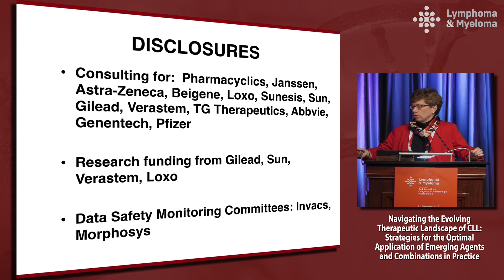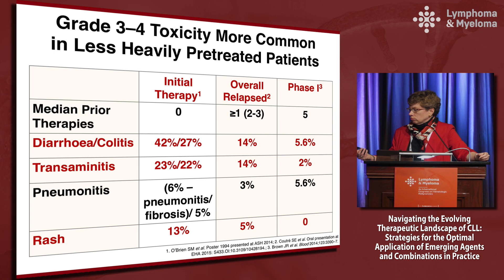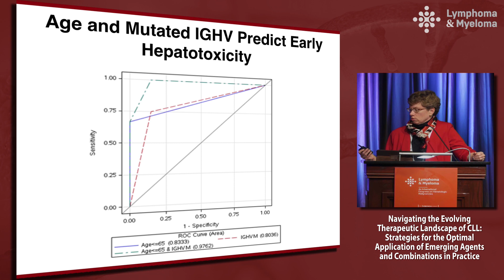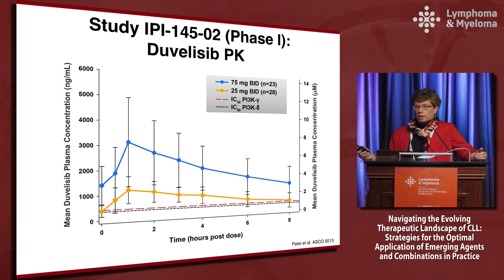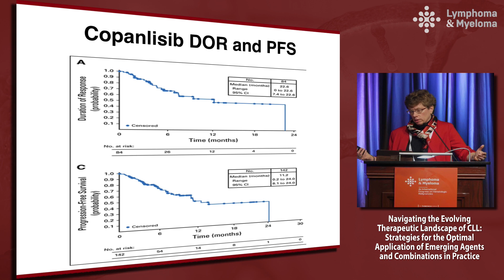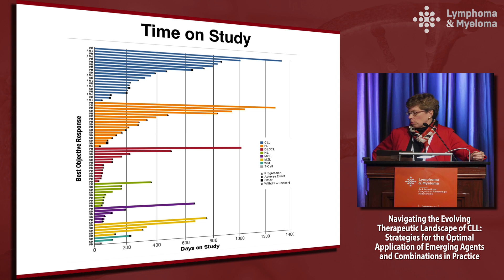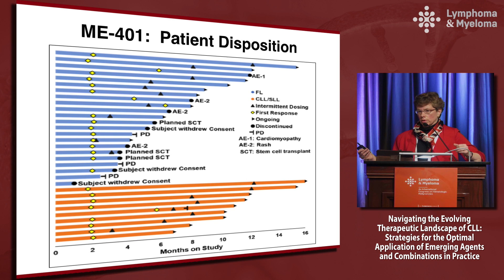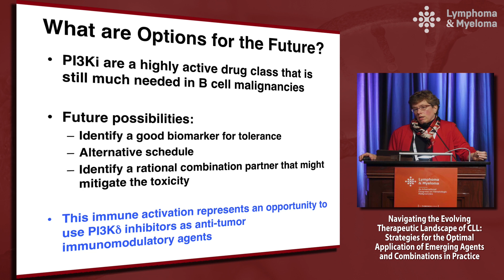Update on PI3K inhibitors for CLL: Idelalisib, copanlisib, duvelisib, and umbralisib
In this presentation from the 'Navigating the Evolving Therapeutic Landscape of CLL: Strategies for the Optimal Application of Emerging Agents and Combinations in Practice’ symposium, Dr. Jennifer R. Brown provides an update on PI3K inhibitors for CLL.